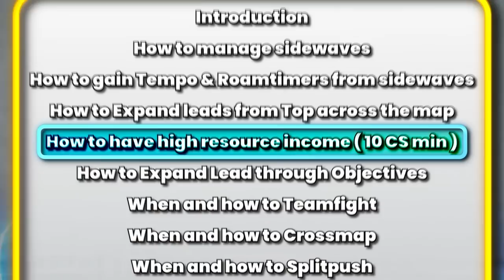This Is HOW TO Double Your Opponents Gold With ONLY ONE SOLOKILL